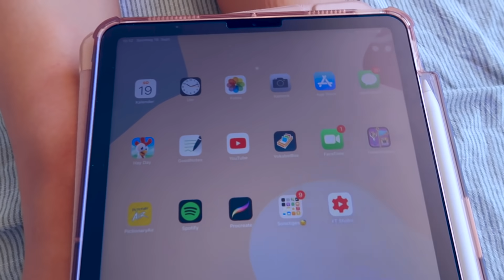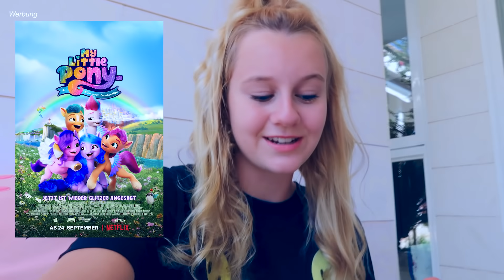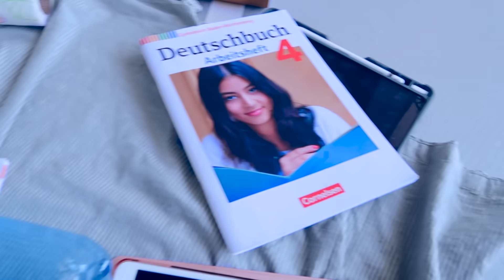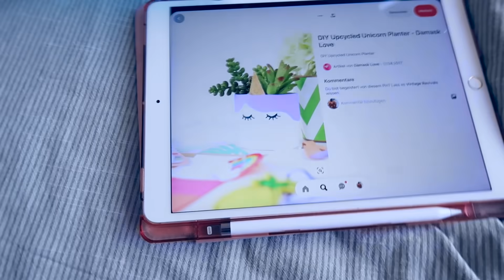24 STUNDEN AUF DER AIRTRACK *bad idea | MaVie Noelle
IHR HATTET ES EUCH GEWÜNSCHT! 24 H AUF DER AIRTRACK UND ICH GLAUBE DAS WAR MEINE HÄRTESTE 24 STUNDEN CHALLENGE BISHER WEIL ICH MICH NACHTS ECHT GEGRUSELT HABE! SCHAUT ABER SELBST.
Ich habe den Film schon geguckt und fand ihn so süß und schön gemacht!

💘MEIN NEUER SHOP IST DA!!
🛍️DIE ERSTEN 100 BESTELLUNGEN ERHALTEN EINE LIMITIERTE UND HANDSIGNIERTE     AUTOGRAMMKARTE DAZU!